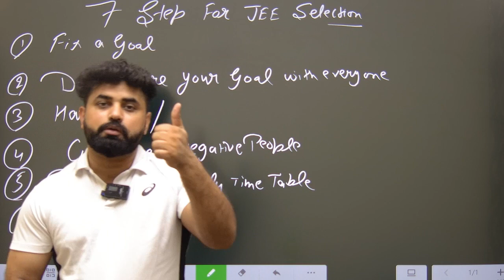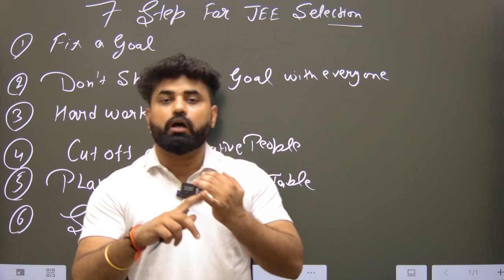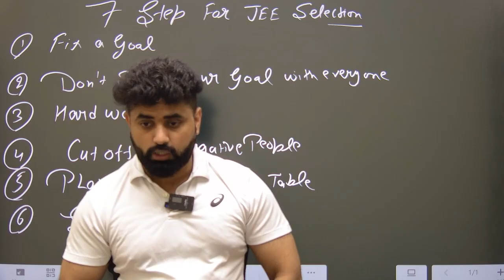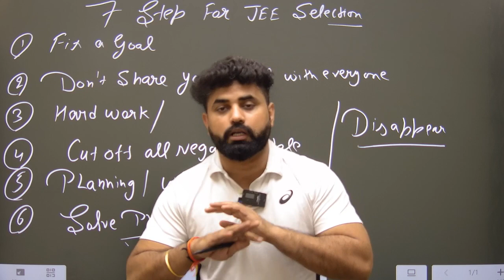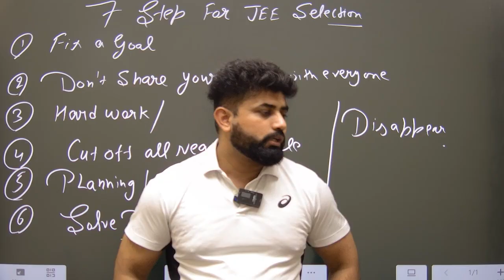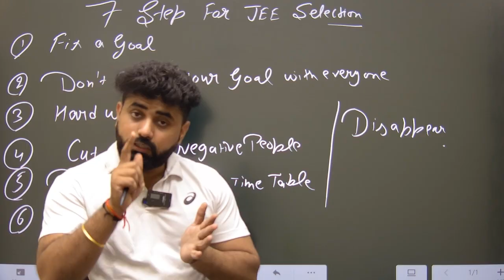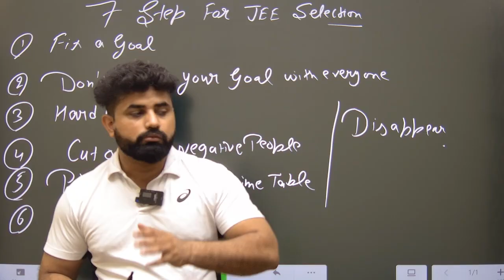7 STEPS में JEE Clear Kre 🔥| Sandeep Sir | Sandeep Sir Motivation | Arjuna Classes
7 STEPS में JEE Clear Kre 🔥| Sandeep Sir | Sandeep Sir Motivation | Arjuna Classes

Welcome to Arjuna Classes with Sandeep Sir – your trusted destination for top-tier mathematics coaching in Sonipat! 📚🌟

Master Class 11th and 12th Maths, CBSE curriculum, and NCERT Maths with Sandeep Sir's expertise. Prepare for JEE 2024 and JEE 2025 with our targeted courses. Foundation classes also available for Class 9th and 10th Maths.

Join Arjuna Classes for a unique learning experience, blending traditional methods with innovation. Elevate your math skills and secure success with Sandeep Sir!

📍 Location: Arjuna Classes, Sec 15 Main Market, Sonipat

⏰ Daily Live Classes For Class 10th, 11th & 12th Maths  ⏰

🔴  10:30 AM  --- Class 11th IIT-JEE 2024 Maths Targeted Batch
🔴  03:00 PM  --- Class 12th Maths Crash Course (Boards)
🔴  07:30 PM  --- Jee Mains 2024 PYQS Strategy Series (Strategic Solvers)
🔴  09:00 PM  ---  Class 11th  Maths
🔴  10:00 PM  --- Class 12th Maths

📜Topics in This Video: 7 STEPS में JEE Clear Kre 🔥| Sandeep Sir | Sandeep Sir Motivation | Arjuna Classes